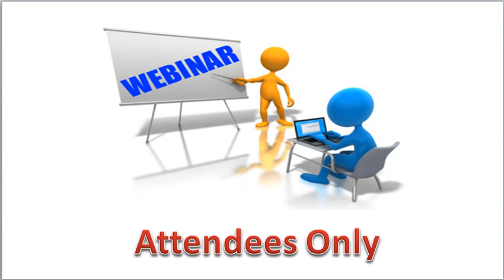Traffic Webinar Invite